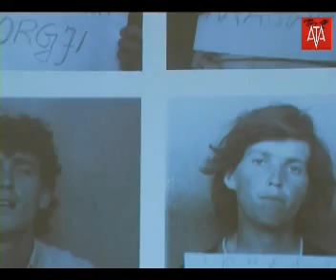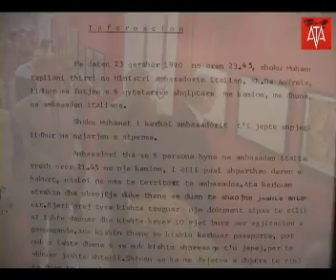2 Korriku 1990 në foto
Korrik '90, arratisja drejt lirisë nga "burgu" shqiptar

TIRANË, 1 Korrik /ATSH- Edmond Prifti/.- Dita e 2 korrikut 1990, është shënuar në kalendarin e historisë shqiptare si "dita e rrëzimit përfundimtar të murit të Berlinit", e murit që ndante "me thikë" bllokun lindor komunist e atë perëndimor drejt lirisë; e ëndrrës së kahershme shqiptare.
Hyrja masive e shqiptarëve më datë 2 korrik 1990, në ambasadat perendimore në Tiranë u shoqërua nga regjimi i asokohe me përleshje midis kundërshtarëve të regjimit që tentonin të futeshin në përfaqësitë e huaja të kryeqytetit dhe pasuesve besnikë të Sigurimit të Shtetit.
Deri më datë 2 Korrik 1990 kur u realizua ëndrra, përgjatë muajit qershor '90 pati mjaft të plagosur, por jo-zyrtarisht qarkulluan fjalë se pati edhe një numër të vrarësh që tentonin të kalonin kufirin.

Nga ana tjetër, Sigurimi i Shtetit që ende konsiderohej "i pamposhtur" kishte arrestuar me dhjetëra persona, të cilët kishin protestuar. Rrugëtimin e tyre nuk e mësoi kush...
"Shikoja nga kangjellat e ambasadës greke këtë luftë të vërtetë dhe mund të them se njerëzit plagoseshin prej zjarrit të policisë ose goditeshin fizikisht me grushte dhe shkelma, e më pas i hipnin në makinat ushtarake tip IFA", ka deklaruar një përfaqësues i trupit diplomatik, i pranishëm asokohe në Tiranë.
Gjatë një interviste dhënë për Deutsche Welle ish-ambasadori i Republikës Federale Gjermane në Shqipëri midis viteve 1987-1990 , Werner Daum, ka deklaruar ndër të tjerash se "edhe në periudhën e Ramiz Alisë, Shqipëria ishte nën një diktaturë shumë të keqe dhe mua më duhet ta pranoj se, këtë unë nuk e kam kuptuar që në fillim". "Më është dashur të paktën një vit për të kuptuar se Shqipëria ishte një diktaturë e vërtetë".

Retrospektiva: Javë më parë...

Montazhi: Ardian Faja